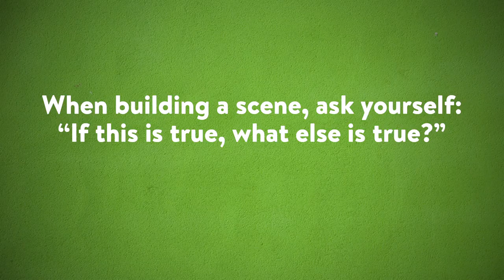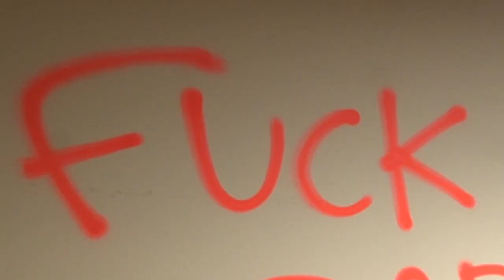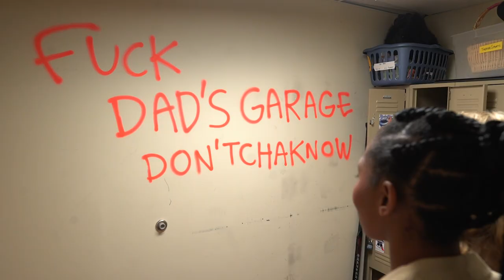The Garage - Episode 1 - Hello, Old Friend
Dad’s Garage and Chorus Films presents The Garage - a comedic soap opera based on the very real and very shocking events of an Atlanta improv comedy theatre.

Director: Tom Rittenhouse
Executive Producer:  Kevin Gillese
Writers: Kevin Gillese, Mark Kendall, Megan Leahy, Ed Morgan
Dialogue Improvised By: Hannah Aslesen, Freddy Boyd, Perry Frost, Matt Horgan, Kirsten King, Rueben Medina, Whittney Millsap, Joshua Quinn, Dan Triandiflou
Producers: The Chorus Films, Troy Bieser, Judith Hoffman, Meagan Massa, Tom Rittenhouse, Laura Scott
Line Producer: Megan Dahl

Starring
“Hannah”  -  Hannah Aslesen
“Freddy”   -  Freddy Boyd
“Perry”  -  Perry Frost
“Kirsten”  -  Kirsten King
“Rueben” -  Rueben Medina
“Whittney”  -  Whittney Millsap
“Joshua”  -  Joshua Quinn
“Dan”  -  Dan Triandiflou

And featuring - Josh Gould, Matt Horgan, Leroy the Dog

Directors of Photography: Joey Kopanski, Trevor May, Jordan Pilgrim
Editor: Tom Rittenhouse
Production Designer : Julian Verner
Costume Designer : Liz Singleton
Music Composer: Ben Holst

1st Assistant Director : Garrett Detrixhe
1st Assistant Camera : Katie Hawkins
2nd Assistant Camera : Duane Stanford
Gaffers : Julian Fedele, Landon Kovalick
Lighting Intern : Frances Smith
Technical Director : Jamie Warde
Location Manager : Tara O’Neill
Sound Mixer : Skip Lapekas
Anime Art: Perry Frost
Graphic Designer:   Adam Pinney
Stills Photographer:  Cory Locatelli
Production Assistants: Maggie Beker, Mark Michael, Allison Ponce
Post-Production Sound Services:  Tube Creative
Sound Designer: Greg Partridge
Voice Over: Tara Ochs

Special Thanks --
Aperturent, Bone Lick BBQ, Catlanta, Gusto!, Publix, Set Supplies, The Chorus Films, Josh Gould, Rory Hawkins, Adam Pinney, Matthew Pritchard, Robin Thornett, Julia Rittenhouse